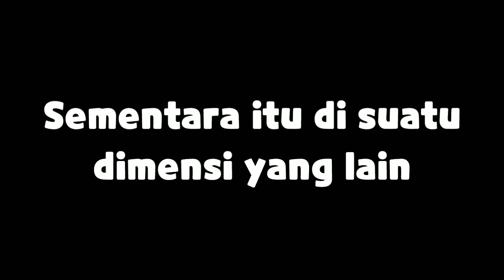Tersidangnya Cecep Ch. yang sering belok dan para fampira yang sering berbelok2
Hello I hope you enjoy watching my clip